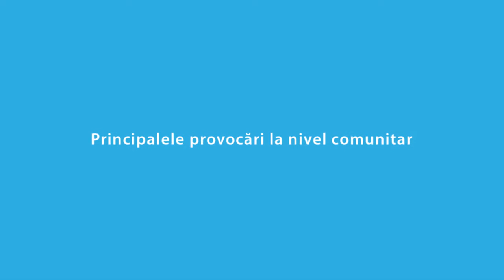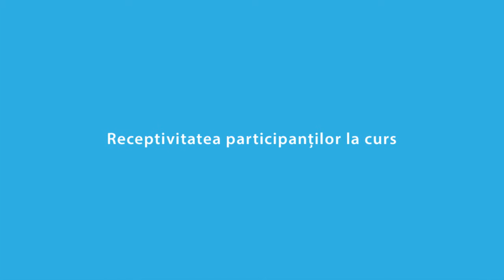Stereotipuri si prejudecati - Interviu cu Csaba Asztalos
Interviu cu Csaba Asztalos, presedinte CNCD despre stereotipuri si prejudecati. Csaba Asztalos a sustinut cursuri in cadrul trainingului impotriva discriminarii pentru lucratorii comunitari din proiectul "Servicii comunitare pentru copii". Proiectul se desfasoara in 45 de comunitati din judetul Bacau. Mai multe detalii despre proiect puteti citi aici